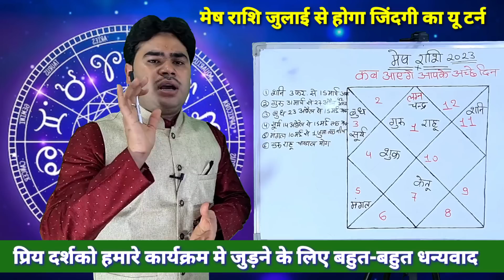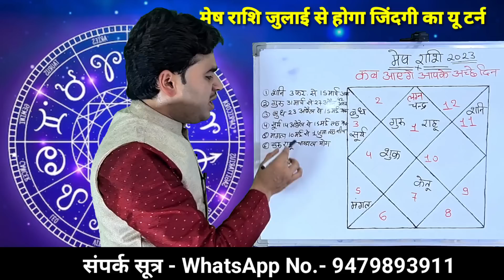🔥 मेष राशि - ना साढ़ेसाती ना शनि की ढैया फिर भी कष्ट क्यों || अब बुरा समय समाप्त || किस्मत चमकेगी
इस वीडियो में बताया गया है कि मेष राशि वालों के लिए जुलाई-अगस्त सितंबर 2023 के महीने कैसे बीतने वाले हैं कौन-कौन से ग्रहों का राशि परिवर्तन होगा ग्रहों के राशि परिवर्तन से कौनसे क्षेत्रों में क्या बदलाव देखने को मिलेगा